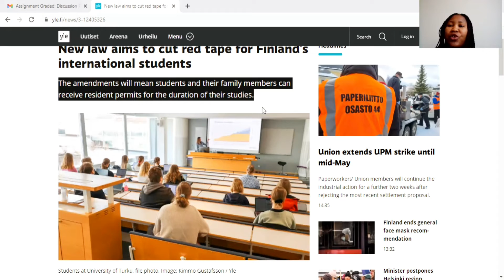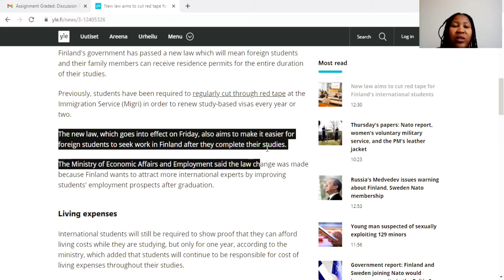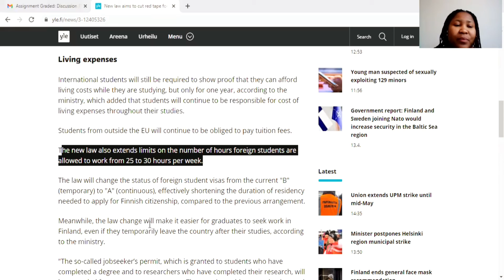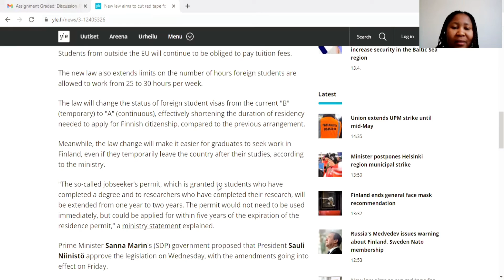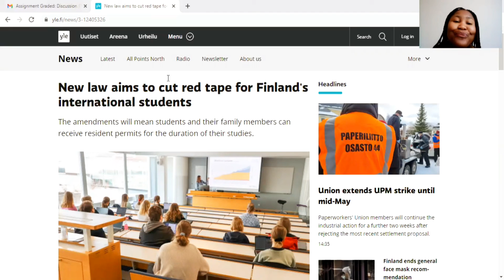FINLAND APPROVES NEW LAW! STUDENTS AND THEIR FAMILY MEMBERS| PERMIT| INCREASE WORK HOURS| APRIL 2022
Finland's government has passed a new law which will mean foreign students and their family members can receive residence permits for the entire duration of their studies.